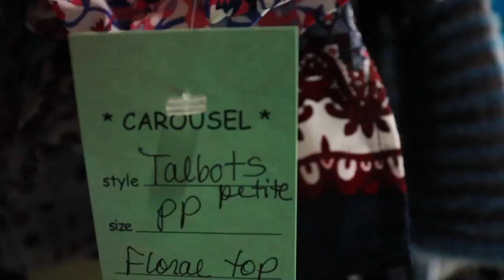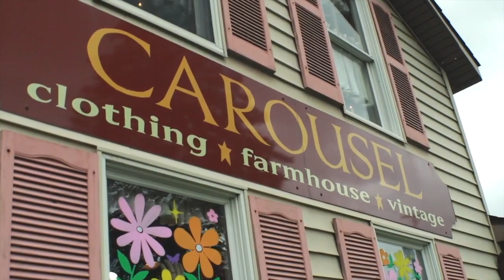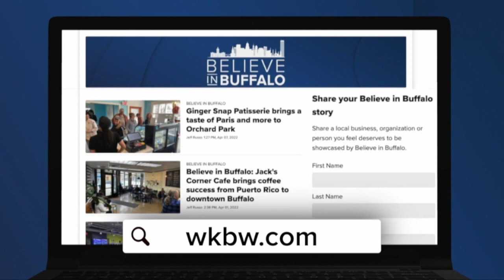Believe in Buffalo Carousel